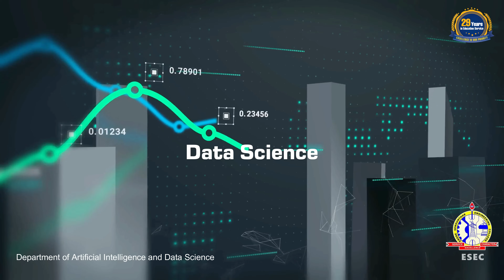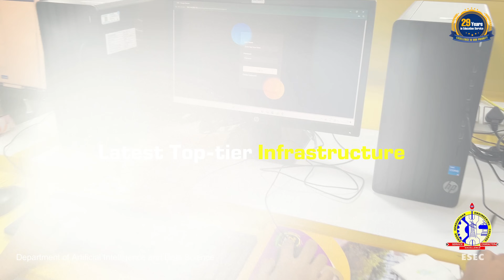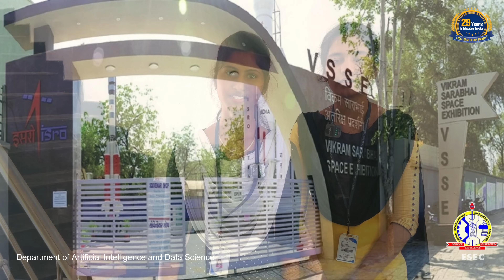B.Tech. Artificial Intelligence & Data Science | ESEC | Tamil Nadu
Welcome to the Department of Artificial Intelligence and Data Science!👾

AI and Data Science are rapidly growing fields with increasing demand across various industries. By acquiring skills in these areas, individuals can unlock a wide range of career opportunities. It also empowers individuals to tackle complex problems and drive innovation. AI and Data Science offer limitless possibilities for innovation and problem-solving. By mastering these skills, individuals can contribute to groundbreaking advancements and shape the future of technology and society.

This video gives you insights into the department's facilities to help students in preparing for their upcoming careers. This department boasts:

✅Experienced Faculties
✅AR / VR Lab
✅Personalized Guidance
✅Adaptive learning Environment
✅Placement Opportunities with High Package

ESEC is here to and fulfill your engineering dreams and shape your future.🎓

To Start your journey in Artificial Intelligent and Data Science in Engineering.
Apply with  ESEC,
Contact Numbers : 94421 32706 | 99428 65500 | 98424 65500 | 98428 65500 | 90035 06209 (Other States)
ESEC is positioned in the 51-100 Band NIRF, Innovation Ranking 2023 released in June 2023 by Ministry of Education, Government of India. NAAC Accredited with A Grade since 2014.8 Programs are NBA accredited (within top 10 institution in Tamil Nadu). 26 Programmes (UG and PG).